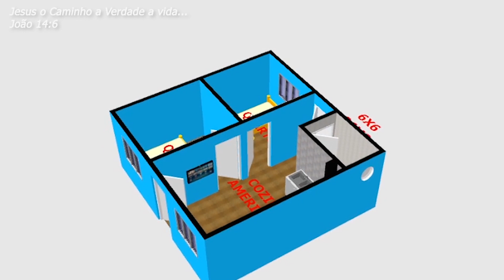✅3d planta casa 6x6 com 2 quartos | cozinha americana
3d planta casa 6x6 com 2 quartos | cozinha americana
2 QUARTO
BANHEIRO
SALA
COZINHA
VARANDA